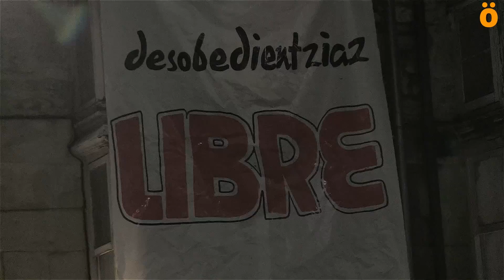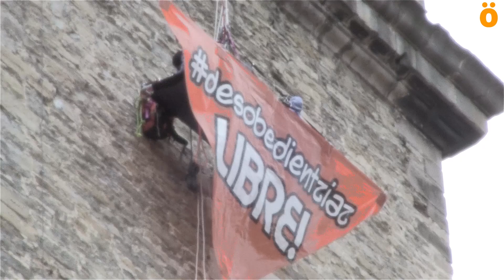Free7 Atzera egin, bulkada hartzeko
Gasteizko Herri Harresia beste ikuspuntu batetik.